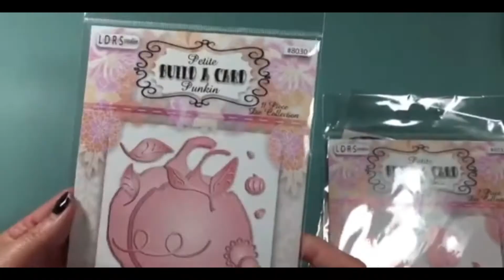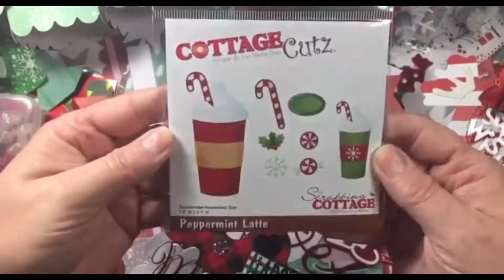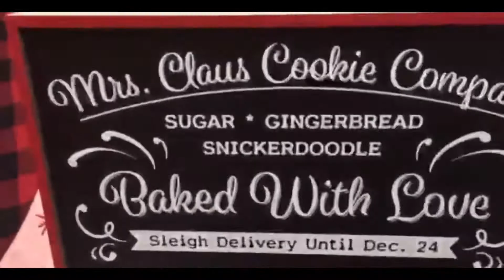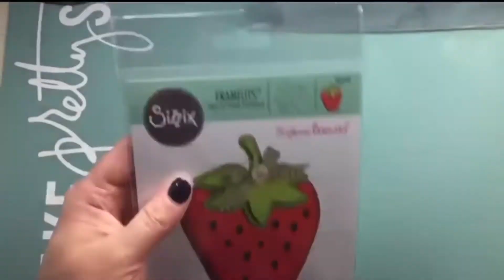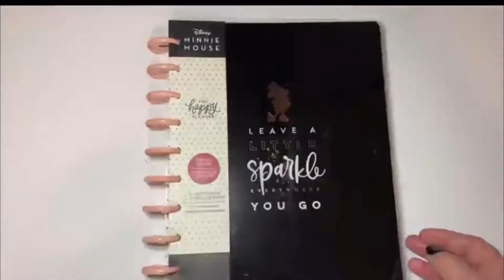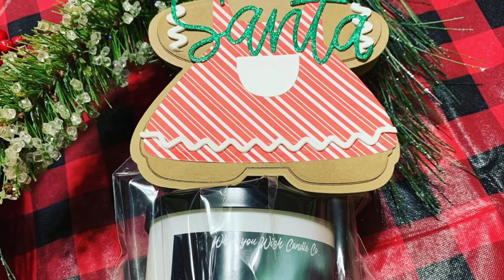2020: A Year in Review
Crafty projects, hauls and more. Enjoy!!
Happy 2021!!!